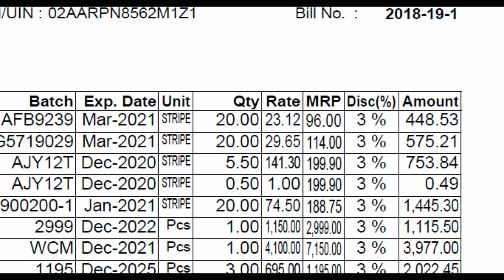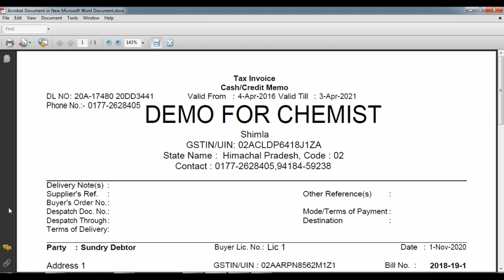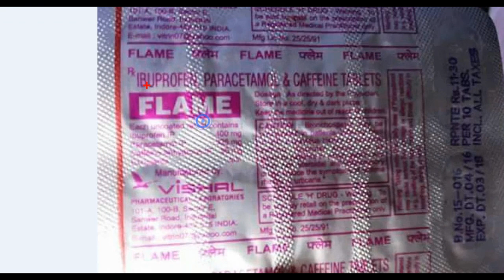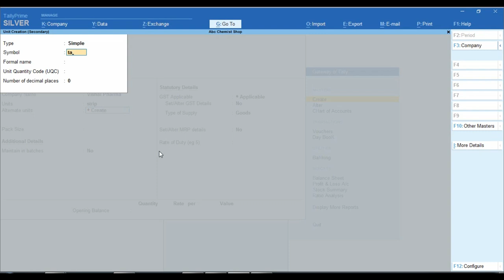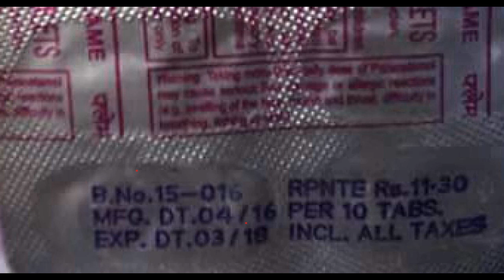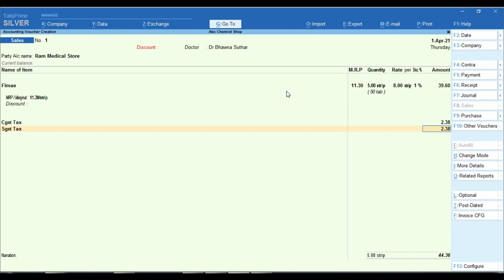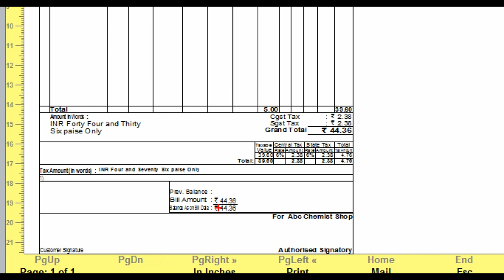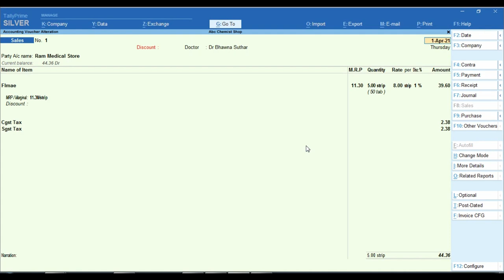Chemist Shop Sale Invoice Create in Tally Prime | How Make Medical Store Sale bill In Tally Prime